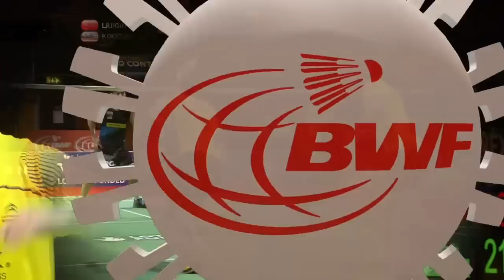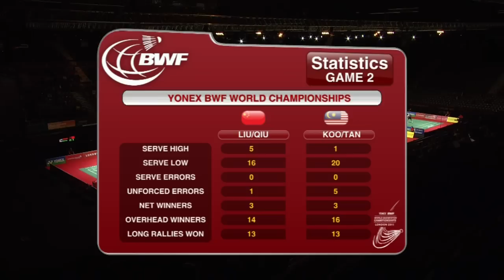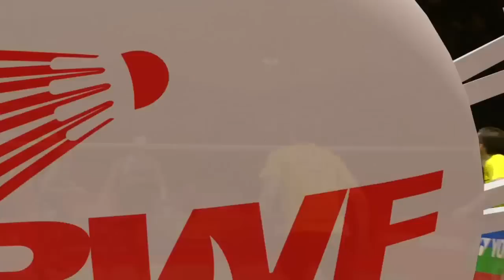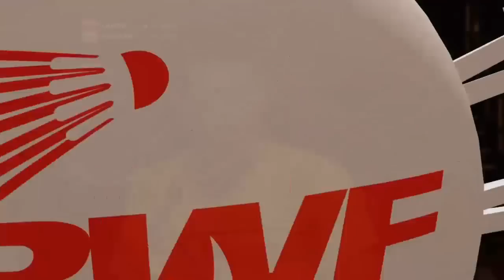R32 (Day 2) - MD - Liu X./Qiu Z. vs. Koo K.K./Tan B.H. - Yonex BWF World Champs '11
Event: Yonex BWF World Championships 2011 Round 32 (Day 2)
Date: 10 August 2011
Venue: London
Players: Liu Xiaolong/Qiu Zihan vs. Koo Kien Keat/Tan Boon Heong [4]
Category: Men's Doubles Welcome to BadmintonWorld.TV, the official Badminton World Federation channel bringing you live, catch-up and delayed streaming of the major events on our calendar such as the MetLife BWF World Superseries and the BWF World Championships. You will also find official highlights, badminton news and features.